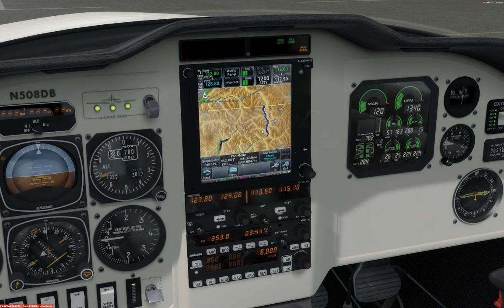Prepar3d v3.2 Lancair Legacy v2 Darrington